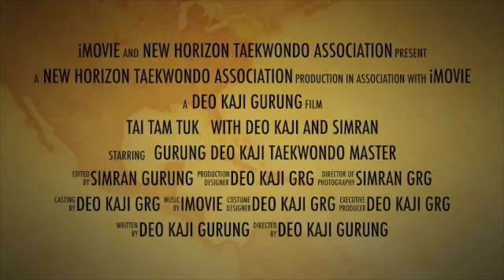TAI TAM TUK | TRAILER